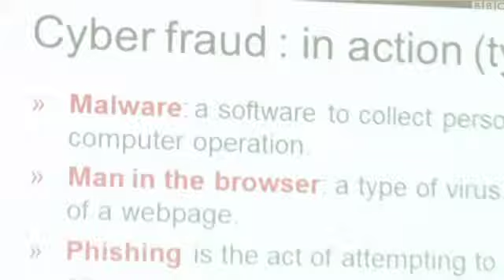IT Konferenz Iran in Bonn - BBC Bericht Bamdad Esmaili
پزشکان و مهندسان ایرانی در کنفرانس های مختلف بین المللی گردهم میایند و تبادل نظر می کنند. اما برای متخصصان کامپیوتر و فناوری اطلاعات فرصت کمتر بوده. اما روز جمعه، در حومه بن آلمان نشستی در این زمینه برگزار شد.

بامداد اسماعیلی گزارش lمی دهد.